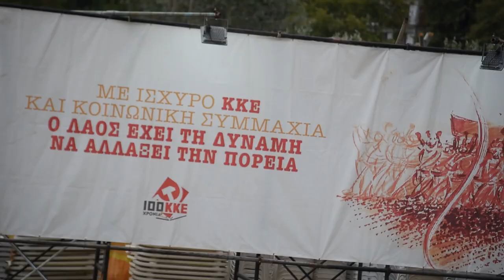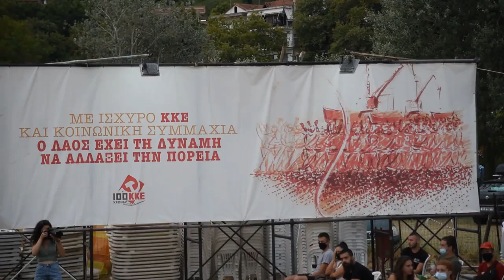ΟΜΙΛΙΑ ΤΟΥ ΕΛ. ΒΑΓΕΝΑ ΣΕ ΕΚΔΗΛΩΣΗ ΣΤΟ 29ο ΑΝΤΙΙΜΠΕΡΙΑΛΙΣΤΙΚΟ ΔΙΗΜΕΡΟ ΤΗΣ ΚΝΕ